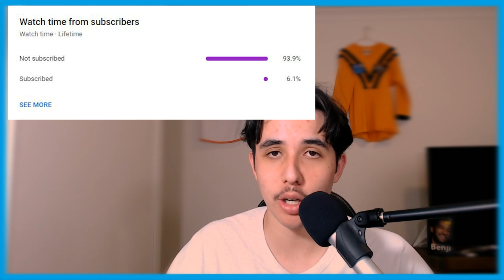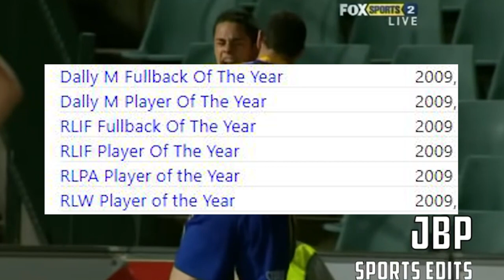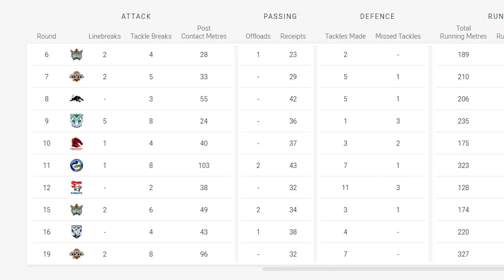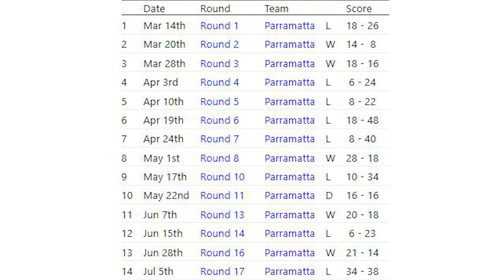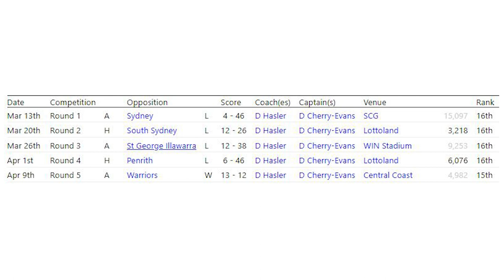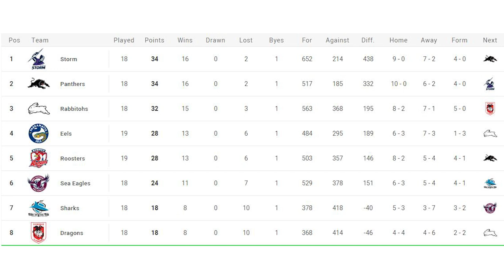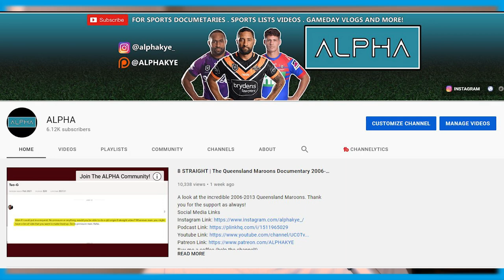Tom Trbojevic (2021) OR Jarryd Hayne (2009) Who Had The Better Season (VERSUS)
MY NEW SERIES VERSUS! Thank you for the support as always!